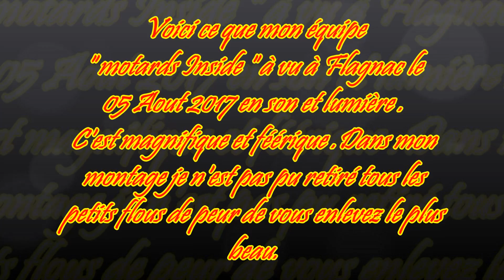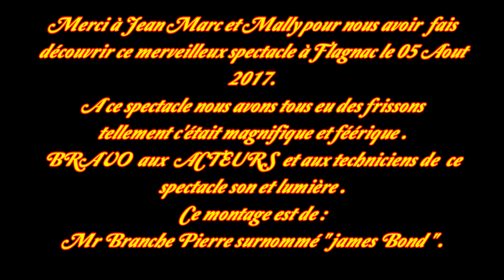dron'attitude : Flagnac pour : " Hier un village " .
Voici ce que j'ai vu et filmé à Flagnac en Aveyron (12)avec mes ami(e)s " motards Inside 34 " le samedi soir du 05 Août 2017 pour le spectacle son , lumière et gestes sur :
- " hier un village " .